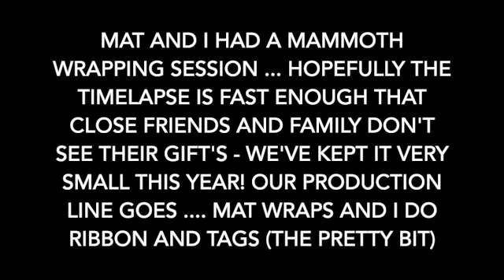Vlogmas Day 16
Day 16!

Mat and I did a MAMMOTH wrapping session!

Mostly all Aurora's bits but we've kept it very small and close friends and immediate family this year due to the financial year we've had... Mat and I have had to close both our businesses for 7 months out of 12!!!

Safe to say it's been tough - here's to 2021 being better!

Come back for day 17.